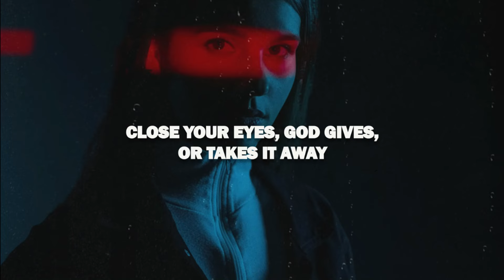Two Feet - Play The Part (Lyrics)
An intermission of your fate
Close your eyes, god gives, or takes it away
You try and forget all your hate
Anger thrives, trapped in a steel crate

And you’re heading south
And talking too loud
The time isnt now
You breathe in and out

Im thinking of march
A crushing false start
No actress and you didn’t
Play the part